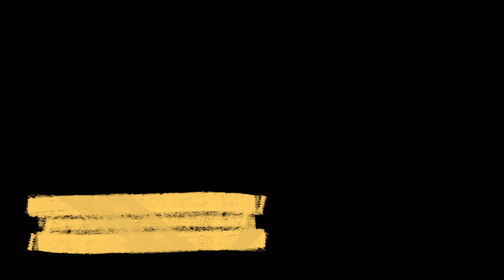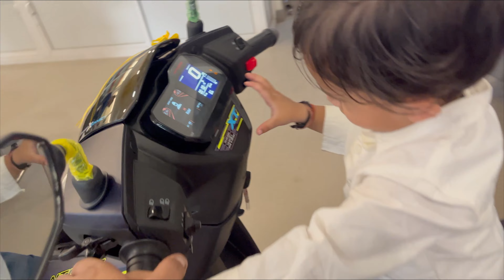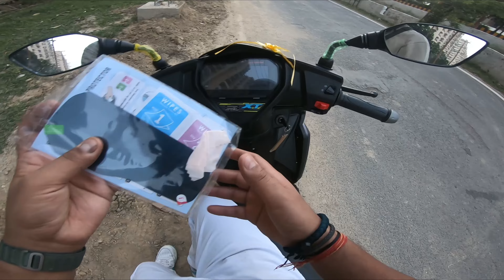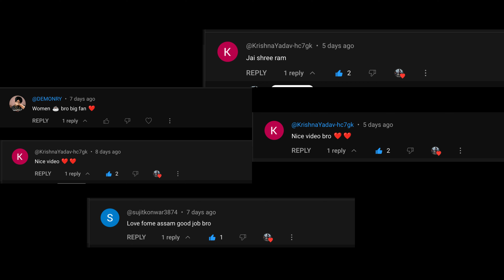Gifted this NTorq XT 125 to My wife future proof scooty ever and very powerful 💪🏻❤️